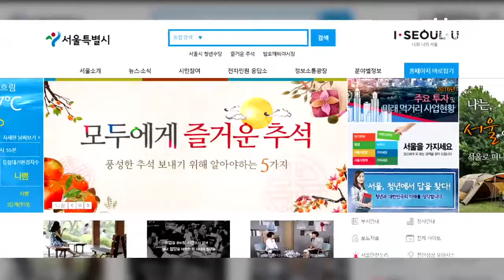[tbsTV] 서울시 ‘추석 종합대책’ 발표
추석을 앞두고 물가 상승에 대비해 서울시가 사과와 배 등 9개 추석 성수품목 공급량을 예년 대비 10%를 늘리기로 했습니다. 또한 연휴 기간에 고속・시외버스 운행 횟수를 평상시 대비 27% 늘리고 연휴 셋째, 넷째 날엔 시내버스와 지하철 운행을 오전 2시까지 연장 운행하기로 했습니다. 서울시는 이 같은 내용의 ‘추석 종합대책’을 7일 발표했습니다.